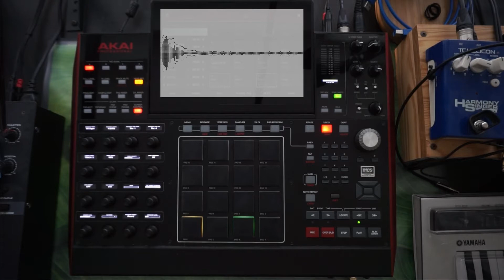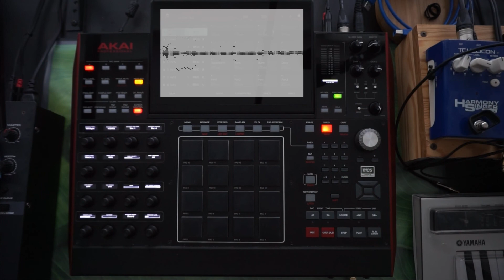Beat the MPC: Pianoflip (MPC X Hip-Hop beat)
A sample based Hip-Hop beat made on the MPC X.